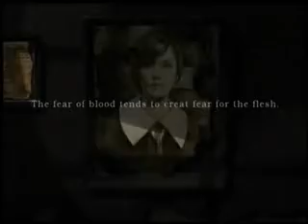Silent Hill: Intro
La intro del primer Silent Hill para PLAYSTATION ONE
English: The intro for the first Silent Hill for PLAYSTATION ONE
Italiano: L'introduzione del primo Silent Hill per PLAYSTATION ONE